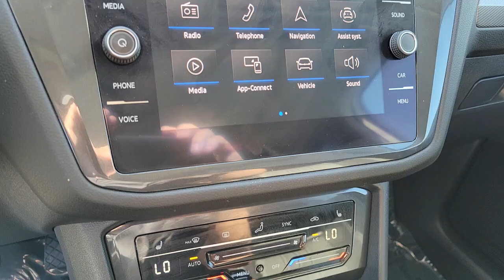2022 Volkswagen Tiguan Las Vegas, Henderson, North Las Vegas, Boulder City, Mesquite, NV P032532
Pure White Used 2022 Volkswagen Tiguan available in Las Vegas, Nevada at Findlay North Volkswagen. Servicing the Henderson, North Las Vegas, Boulder City, Mesquite, NV area.
2022 Volkswagen Tiguan 2.0T SE - Stock#: P032532 - VIN#: 3VV3B7AX2NM032532

Recent Arrival!brbrCERTIFIED! 2 years or 24,000 miles of ADDITIONAL factory warranty coverage. 100+ point inspection performed by a qualified Volkswagen technician, then reconditioned to strict standards using Volkswagen genuine parts.brbrCARFAX One-Owner. Clean CARFAX.brbrThis Tiguan is equipped with the following features:brbr3rd row seats: bench, Auto-dimming Rear-View mirror, Exterior Parking Camera Rear, Front Bucket Seats, Front dual zone A/C, Fully automatic headlights, Panoramic Sunroof Package, Power driver seat. 23/30 City/Highway MPGbrbrbrCertified.